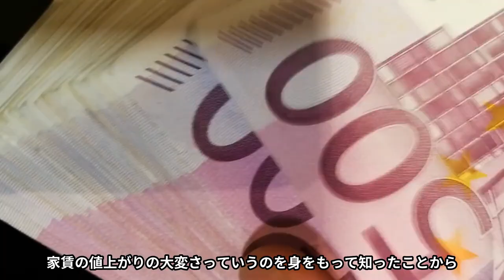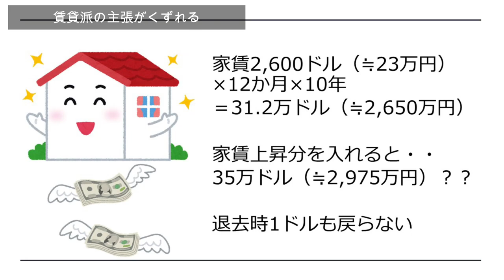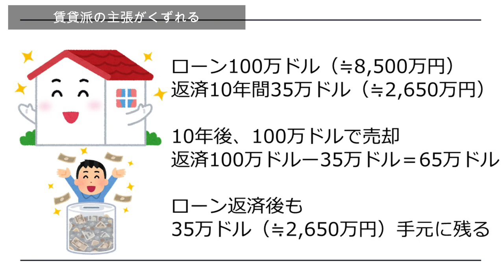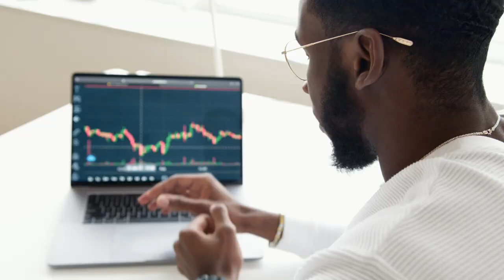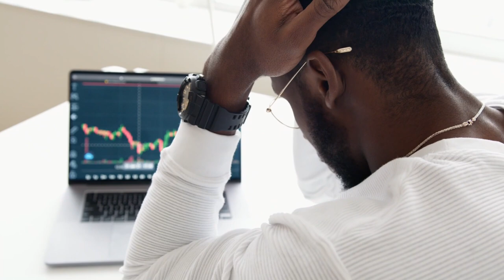【カナダ住宅購入①】賃貸派から持ち家派に転向します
19歳で実家を出てから25年以上、カナダに移住して5年以上、賃貸一筋でやってきましたが、この度持ち家派に転向することにしました。
その理由をお話します。

このチャンネルに関するお問合せはこちらから